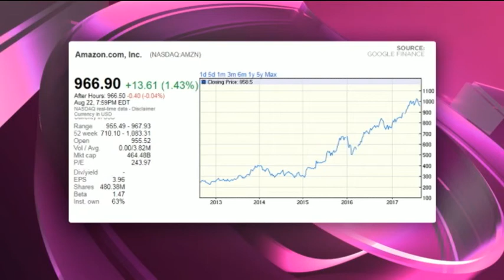Amazon - Hot or Not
Amazon (Nasdaq:AMZN) is the world's leading online retailer. It is in the process of buying Whole Foods. It has a market cap of $464.4 billion. It mostly trades on an infinite PE (no profits) and pays no dividends. Guest Joseph Busha, MD, JM Busha Investments and resident expert Paul Theron from Vestact decide whether Amazon hot or not.